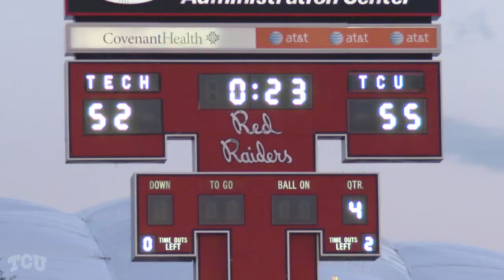TCU vs. Texas Tech Hype Video